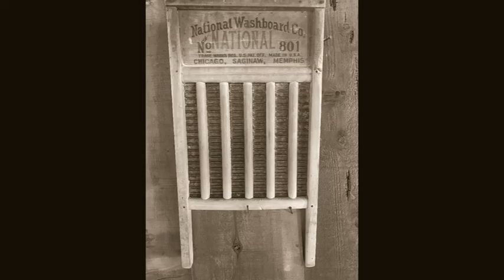Big Rock Candy Mountain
Written by Harry McClintock 1928